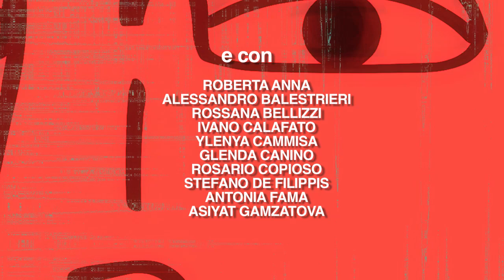SHAKESPEARE GRAND TOUR @ LANIFICIO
Lanificio e Mia Lab presentano:
SHAKESPEARE GRAND TOUR
Performance teatrale itinerante

Regia: Serena Ventrella
Con la partecipazione straordinaria di Franco Oppini

Organizzazione: Valeria Ventrella Mia Lab
Produzione: Lanificio159

IN SCENA: Franco Oppini, Alessandro Balestrieri, Rossana Bellizzi, Ivano Calafato, Ylenya Cammisa, Glenda Anì Canino, Rosario Copioso, Stefano de Filippis, Antonia Fama, Christian Laiontini, Elisa Menchicchi, Diego Migeni, Yaser Mohamed.
E con: Roberta Anna, Asiyat Gamzatova, Jonathan Giusto, Anelo Loffredi, Giulia Malavasi, Marzia Mancino, Mariano Matrone, Chiara Sasso, Gianni Trotta.

Video e Montaggio: Dafni Scotese